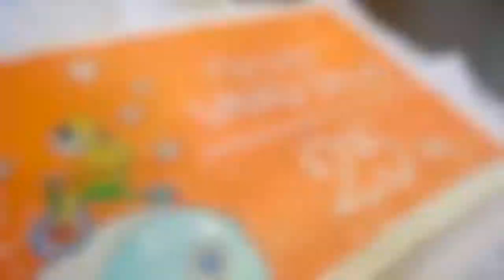Vaikų šalis 2019 | Pirmoji diena